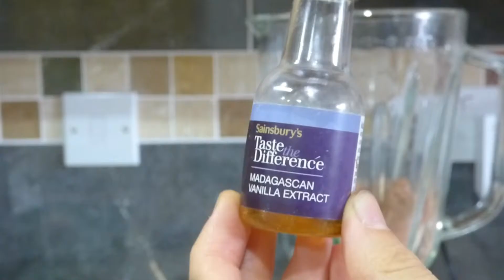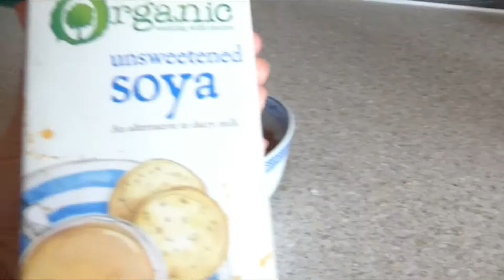A Week of Breakfasts // VEGAN RECIPES, AVO WAFFLES, PANCAKES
This music is probably way too grand for this video but.. actually.. you know what, this music is perfect. These breakfasts are great and suitable for rushing out of the door when you're late or eating in bed at the weekend.

Some of them require a little more effort but I've definitely been known to wake up early to make sure I get my pancakes before work.

No, you do not need a recipe for cereal. 😂